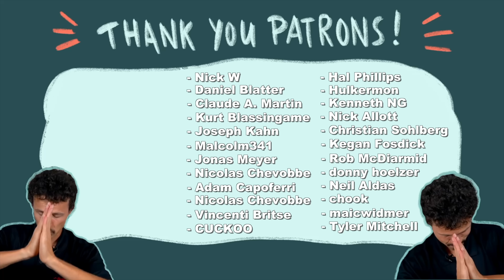LUIS MORA'S INCREDIBLE HARDFLIP